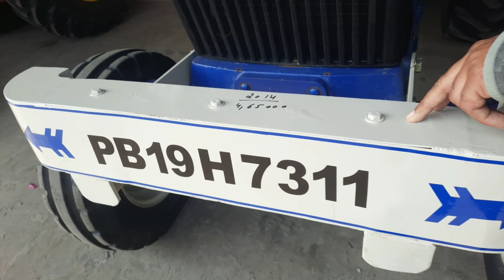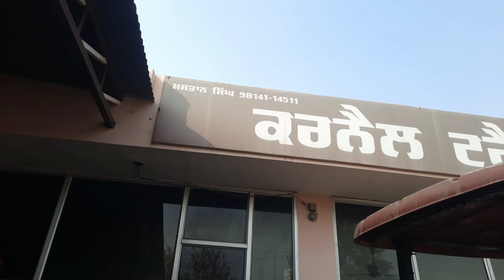moga tractor mandi ,ਮੋਗਾ ਟ੍ਰੈਕਟਰ ਮੰਡੀ ,used tractor for sale , biggest tractor Mandi bazar moga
tractor sales mandi, tractor sale moga mandi